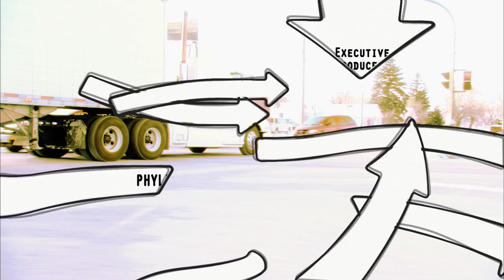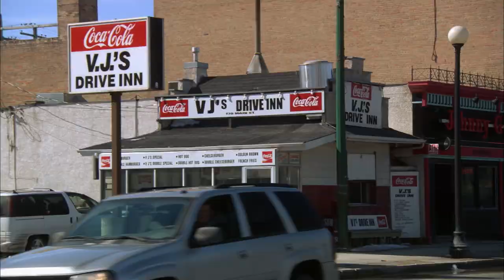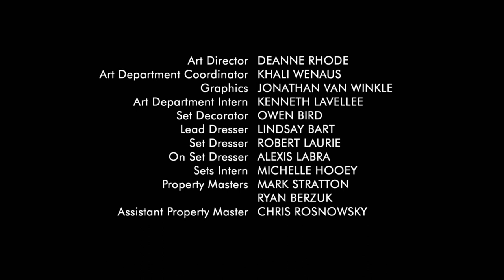Less Than Kind | Season 2 | Episode 5 | Party People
On a dare, Josh and Miriam uncharacteristically decide to attend a party. Josh is challenged by a driving student. Clara becomes depressed after she encounters an old flame, but she soon rebounds when she falls for a police officer.

15-year-old Sheldon Blecher is overweight, with a self-destructive driving instructor father and pyromaniac mother who never quite seem to fit into their community. His egotistical failed-actor brother has just returned home and taken up residence in his bedroom after marking the territory. His family business is on its way down the toilet, and under investigation for tax evasion. AND, on top of all this, he lives in Winnipeg.